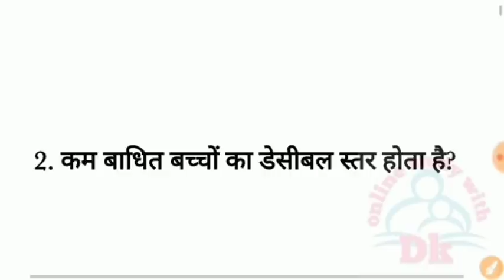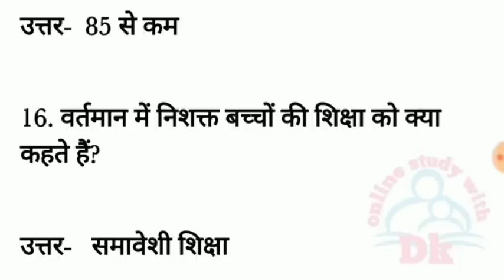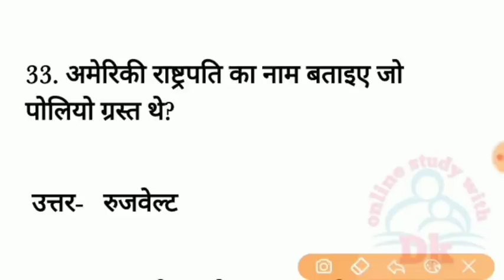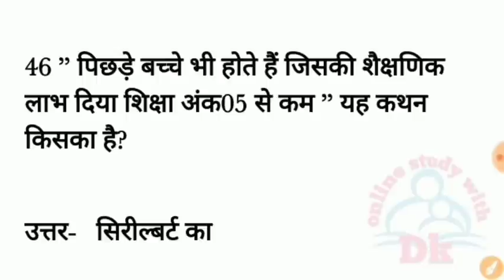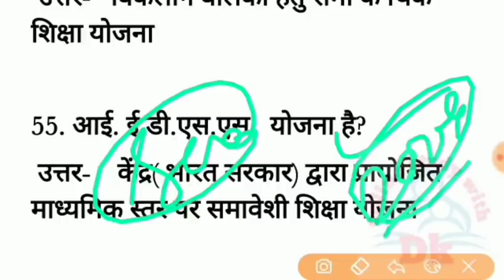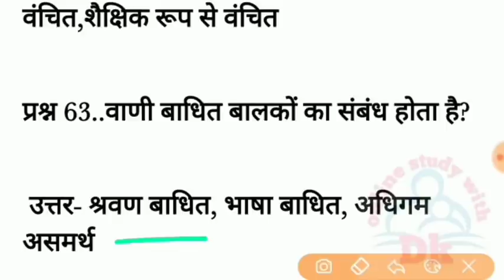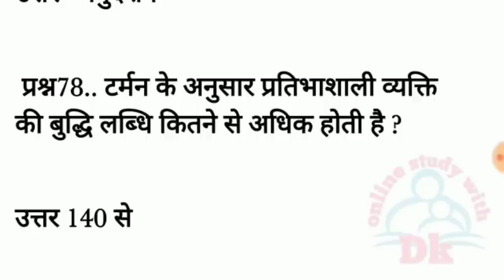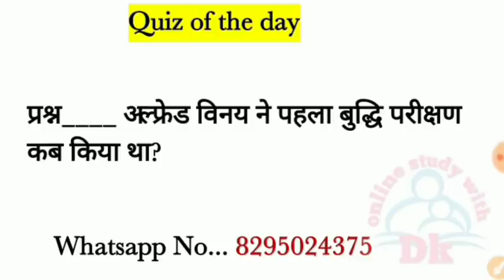बाल विकास एवं शिक्षा मनोविज्ञान के 90 अति महत्वपूर्ण प्रश्न || Online Study With Dk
Hello FRIENDS

 keep supporting
keep smiling

Everywhere.